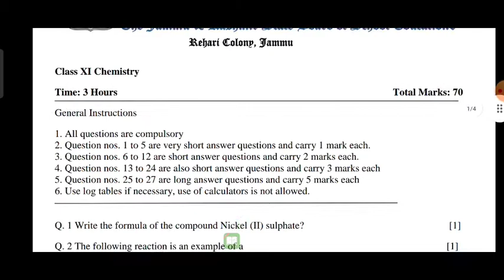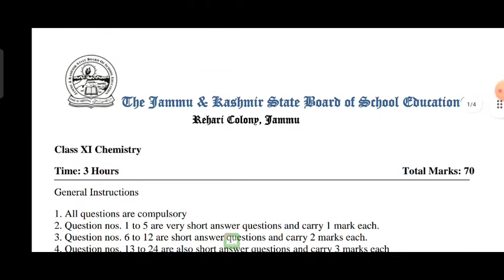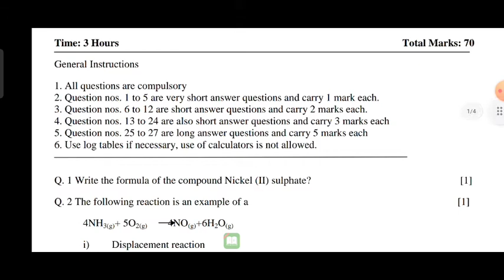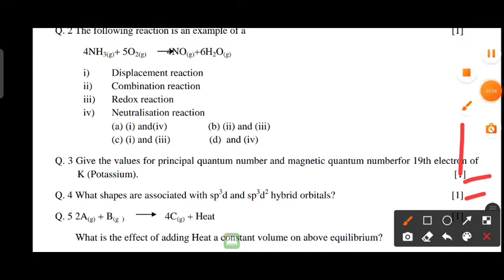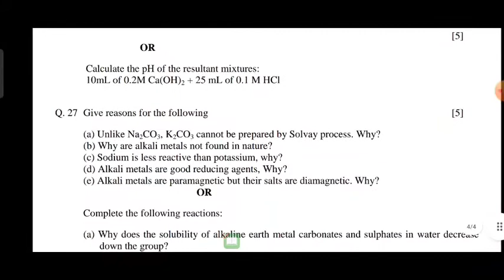Class 11th chemistry Model paper || as per new syllabus || jkbose || 2022_23 || Paper pattern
also DM on Instagram.

agr video mai koi galti hogaye ho 🙏🙏

asalmualikum Students iss video mai agr koi galti ho gaye ho plz maaf krna bakie i will try my best brother and sisters.

cluster# University#entrence#exam

entrence exam start
cus srinagar .

JKBOSE Students
JKBOSE TODAY
Aamir Rashid
JKBOSE Mass Promotion Result
JKBOSE Today